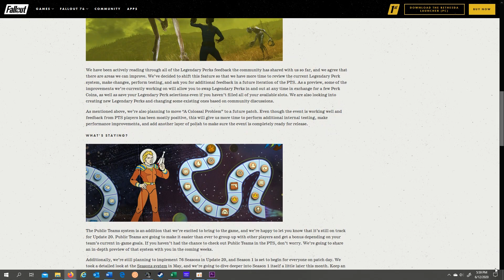Fallout 76 Patch 20 Colossal Problem and Legendary Perks Delayed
This week on Bethesda's Inside the Vault.

Bethesda announced that they will delay A Colossal Problem and the Legendary Perk system so that it may undergo further testing on the play test server. Bethesda feels like with the feedback they have received from play testers, that the new additions to the Fallout 76 world would mean plenty of Hot fixes.

This hasn't stopped the release of Update 20 and the 76 Seasons scheduled to be released sometime in the month of June.

In addition to the video, here is the link as mentioned above for feedback on the play test servers: